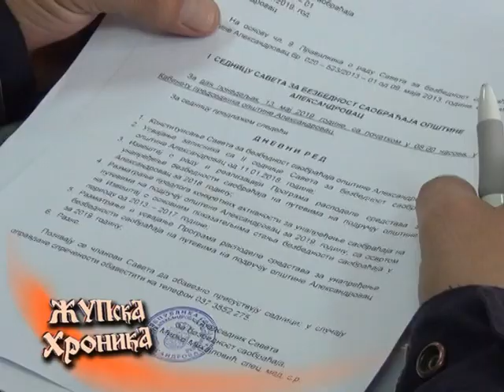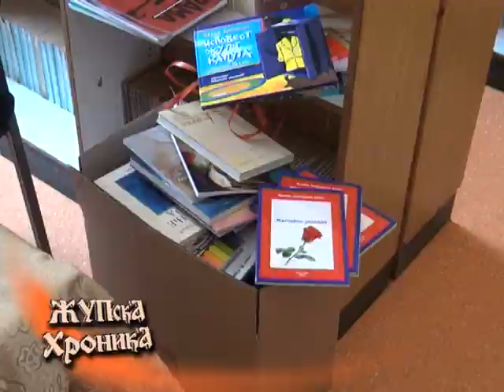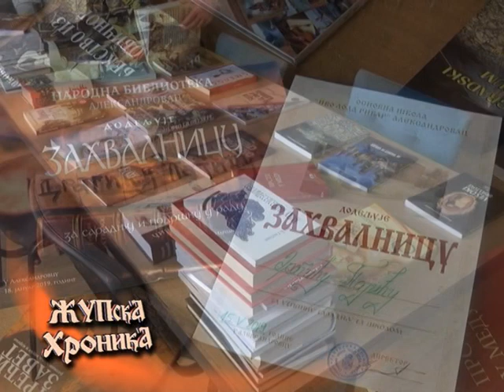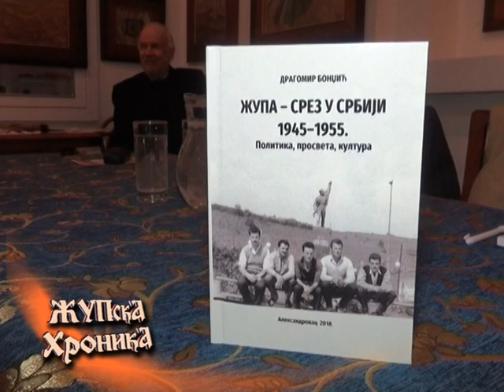262. Zupska Hronika 17. 05. 2019.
- У александровачкој општини почела грађевинска сезона.
- Одржана Прва седница Савета за безбедност собраћаја општине Александровац.
- Општина Александровац је и ове године организовала бесплатан превоз на Међународни Пољопривредни сајам у Новом Саду.
- Коло српских сестара већ по традицији организовало хуманитарну акцију намењену мајкама које су родиле троје и више деце.
- Ученици издвојеног одељења ОШ „Аца Алексић“ у Горњем Ратају остварили одличан успех на окружним и републичким такмичењима.
- У част пророка Јеремије, угледни трговац Анта Џамић, у МЗ Мала Ракља, организовао прославу посвећену овом празнику.
- Латковчани прославили своју славу, Јеремијин дан.
- Жупљанин Драгић Пајић у протеклих пет година поклонио школама и Завичајном музеју „Жупе“ преко хиљаду књига.
- У оквиру традиционалне акције „102 као 1“, у недељу, 19.маја биће организована акција чишћења река у Жупи.
- Монографија под називом „ЖУПА – СРЕЗ У СРБИЈИ 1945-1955“, аутора др Драгомира Бонџића, промовисана у Завичајном музеју Жупе.